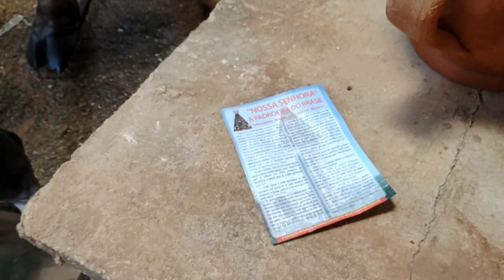SANTA SALETE MALDITO QUEM FIZER IMAGENS DE ESCULTURA!